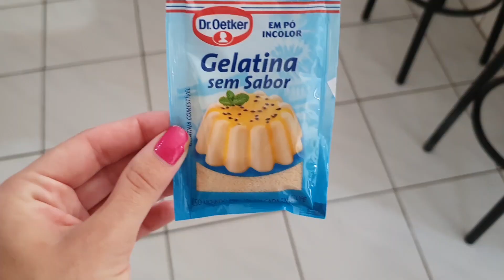Bombom de mousse de maracujá